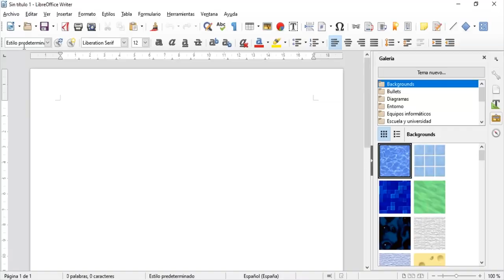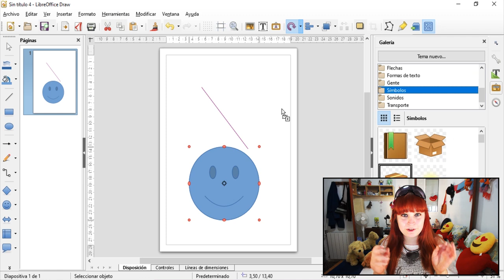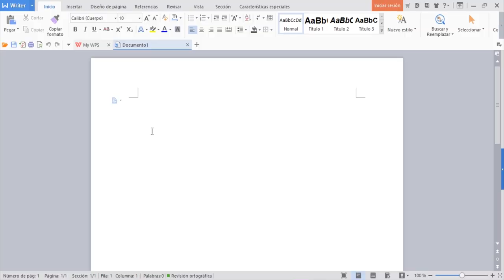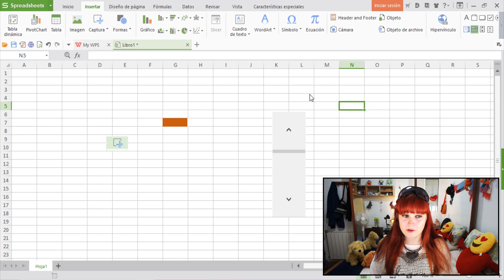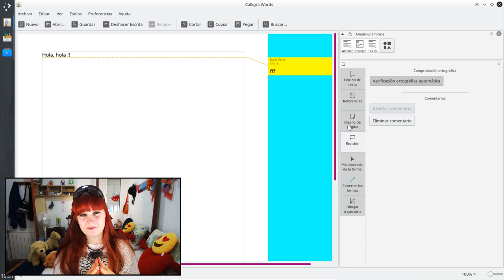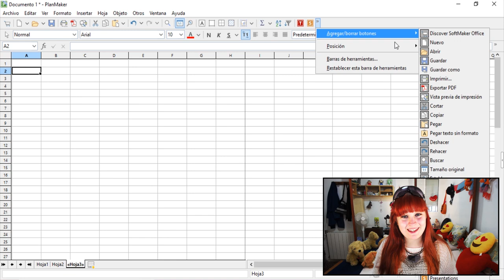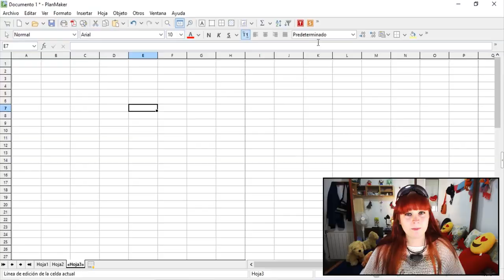✏ ALTERNATIVAS a MICROSOFT OFFICE (gratuitas)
En este vídeo muestro 5 alternativas gratuitas a MS Office. Aplicaciones las cuales son compatibles con el Office de Microsoft (con el formato de archivos) y permiten hacer más o menos lo mismo, ya que tienen las mismas características (o casi).

Libre Office:
La primera seguramente ya la debes de conocer. En especial si utilizas Linux. Pues es bastante popular.
LibreOffice está super bien, porque de todas las posibles alternativas, es quizás la mejor. Pues es la que más características tiene y la que más se acerca a Microsoft Office. Total.. que a este ultimo no lo echarás de menos. Además, puedes editar documentos juntamente con otras personas en tiempo real. E incorpora un procesador de texto, hojas de cálculo, presentaciones, bases de datos, editor de gráficos, y alguna cosilla más. Para mí, es la más completita.

Open Office:
LibreOffice salió a partir de este. OpenOffice es muy parecido a LibreOffice, aunque no es tan novedoso, pero también está muy bien. No comento más al respecto, porque básicamente se parecen muchísimo.

WPS Office:
Hace poco descubrí una suite super xula, llamada “WPS Office”. Al igual que las anteriores, también es multiplataforma. Aunque a diferencia de las dos primeras, esta no es de código abierto. También conocida como el “Office Chino”, ya que se parece muchísimo al Office de Microsoft. Por su interfaz básicamente. También es compatible con los formatos de Microsoft, y es bastante básica, ya que sólo incluye Procesador de Texto, Hojas de Cálculo y Presentaciones. No está nada mal si quieres algo parecido visualmente a MS Office.

Calligra Suite:
La siguiente seguramente la conoces si utilizas KDE, ya que es la suite Ofimática que trae este fantástico escritorio de Linux. Se llama “Calligra” y quizás no es la más parecida a la Suite de Microsoft, ya que tiene un gusto diferente. También es multiplataforma e incluye lo básico, y también alguna aplicación más para hacer diagramas y gráficos vectoriales. Lo curioso de esta suite es que la interfaz es muy peculiar, pues las herramientas, en lugar de estar arriba, están todas en un panel derecho. Fantástico si quieres algo diferente…

SoftMaker FreeOffice:
Por ultimo mencionar a “SoftMaker FreeOffice”. El cual es totalmente compatible con los formatos de Microsoft, y tiene cositas muy interesantes como tablas dinámicas y transacciones. A parte de lo básico como cualquier otra suite ofimática. Es bastante sencillita, ya que solo tiene las típicas tres herramientas. Aunque no te esperes funciones o características más avanzadas. Pues tiene lo básico.

🔺 El objetivo de este vídeo (y del canal) es meramente educativo y/o divulgativo en el que se comparte información relacionada con la tecnología y la informática. Los clips mostrados en este vídeo (en caso de haber) son de mi propia autoría, con el objetivo de o bien explicar el funcionamiento del programario o sistema operativo en cuestión o bien para ofrecer una explicación más aclarativa.